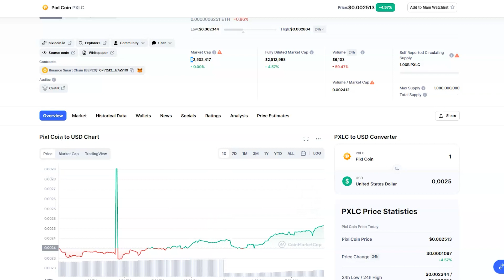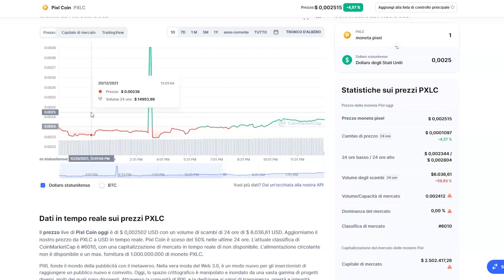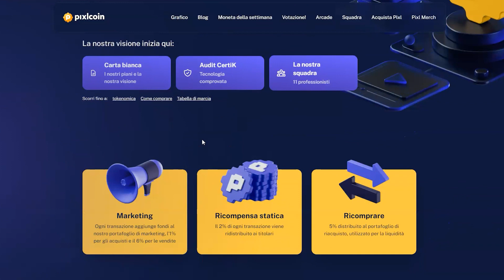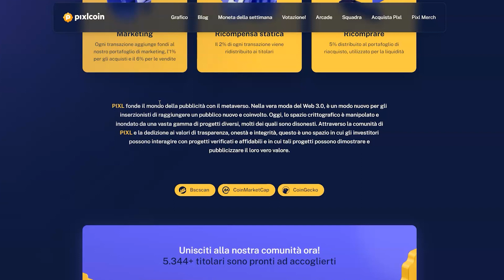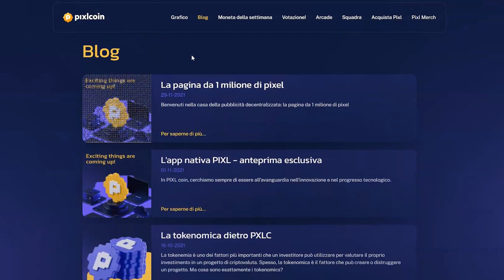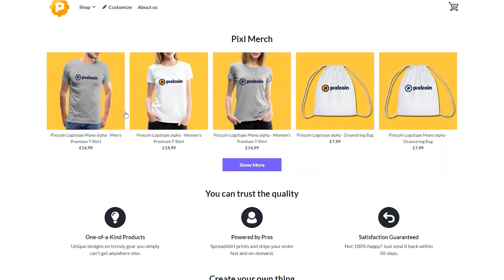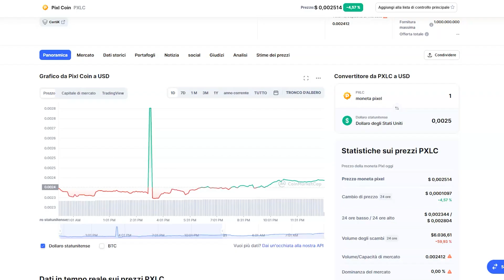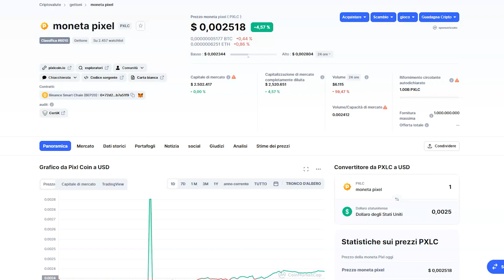PERCHÈ DOVRESTI INVESTIRE IN PIXL COIN (1000X IN ARRIVO)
PERCHÈ DOVRESTI INVESTIRE IN PIXL COIN (100X IN ARRIVO)